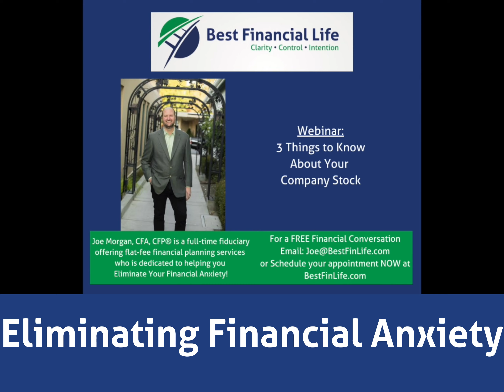3 Things to Know About Your Company Stock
You’ve worked for a great company for a while and have stock that has built up over time. What do you need to know to get the most out of it?

Here are three things you need to know about your company stock.